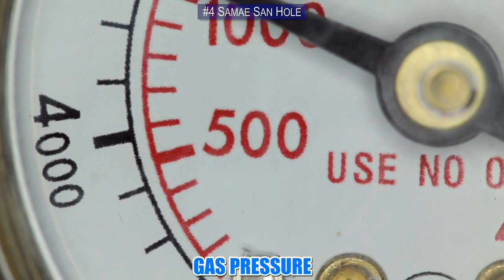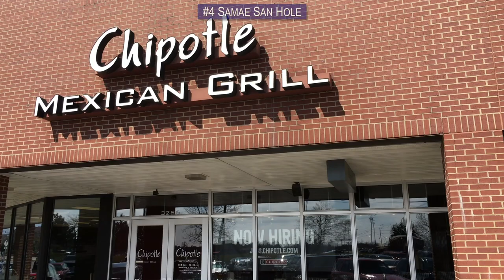7 Most Dangerous Places People Actually Visit!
From the Gates of He** to the a Demon's Pool. Here are the most dangerous places on the planet!

Number 7 Pool

Thousands of years of erosion have turned one tiny edge of Victoria Falls into nature’s ultimate infinity pool. It takes a rocky climb and a swim in the Zambezi River to reach what’s often referred to as the level’s Pool. Between September and December, there’s a reduced current at this rock barrier so visitors can swim in relative safety. They can even reach the edge and be treated to a stunning view of the waterfall. It’s a heck of an experience but not one without risk. The rocky
Number 6 El Capitan
El Capitan, a 3,000-foot granite monolith in Yosemite National Park, has been the object of obsession for many rock climbers. It’s notoriously dangerous and difficult to climb, which has only added to its appeal for adrenaline junkies. My palms get sweaty just looking at these images.  So much nope in one picture. up the steep granite face is no easy feat and over 30 climbers have lost their lives attempting to conquer El Capitan. One man, however, achieved what was once thought to be impossible. In June, 2017, Alex Honnold completed the first free solo climb of El Capitan. In just under 4 hours, he made his way up the incredibly steep monolith without any protective equipment. The feat earned him the praise of his peers and was documented in the Oscar-winning documentary “Free Solo”. It’s a great film if you don’t mind having your putt clinched for 90 straight minutes.

Number 5 Samae San Hole
Cave diving is one the world’s bed Lee next sports, both for risk taking amateurs like you see here and for seasoned divers. Narrow passageways, false exits and a limited air supply are all factors that make this one of the riskiest past times around. Diving below 130 feet will typically induce a state called nitrogen narcosis. It’s caused by gas pressure and the sensation is similar to being dunk. It goes without saying that being ham heard underwater may lead to some perilous consequences. And the deeper you go the “dunker” you get, leading up to hall ew in nations, manic states and sometimes Beth. While there are many dangerous cave diving spots in the world, the Samae San Hole, in the Gulf of Thailand, comes with one terrifying curve ball. It’s not the 280-foot depth or the powerful currents that can drag you down for miles to a watery brave. It’s the fact that the cave is a former mil it hairy dumping ground and so the seabed is literally littered with unexploded Tom’s.  This gulf has a hole that’s more next low live than a customer at chipotle!
Number 4 Gates of He**
In the village of Derweze, Turmekistan, there’s a gas crater that’s been burning continuously for nearly five decades. In the 1960s, the former drilling site collapsed into a wide crater after the rig struck a natural gas pocket. To prevent the release of toy son us gases into nearby towns,
Number 3 Road of Beth
Next up is a road that is considered to be the most dangerous in the world! Appropriately name The Road of Beth, this thing is a  treacherous path that connects the Yungas and La Paz regions of Bolivia. In spite of its infamous reputation, the road still attracts thousands of tourists each year. Steep slopes, narrow lanes, as well as rain and fog make the road highly precarious. Even though guardrails have been installed in recent years, there are still stretches of the Yungas Road where there is nothing between you and life ending tumble. The tiniest slip will be met with a bed Lee drop. Up to 300 in one year have lost their hives trying to navigate this path.  Adventurous mountain bikers seem to view this path as fun challenge. Many embark on a quest to conquer the road which has claimed the lives of at least 18 cyclists.
Number 2 McMurdo Dry Valleys
Of all the places to get stranded in, Antarctica’s McMurdo Dry Valleys is arguably the worst. The area covers about 1,500 square miles of desert. Mountains surround the valleys and prevent the ice flow from nearby glaciers. That means there’s virtually no water. Additionally, winds of up to
Number 1 Erta Ale Volcano
Ethiopia’s Erta Ale Volcano is the type of place that’s a geologist’s dream but for everyone else, it’s a nightmare. It’s located in the Afar Depression, one of the hottest areas on the planet. Erta Ale’s the site of the longest existing lava lake, which has been around since 1906. Yup you heard me right a “lava lake”. It’s a legit pool of bubbling, scolding earth juice that glows fiery red at